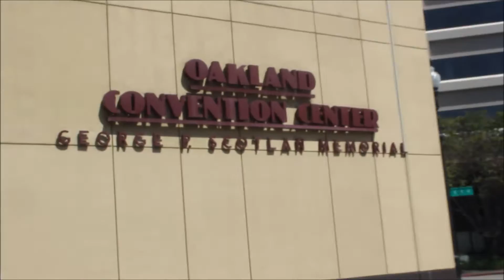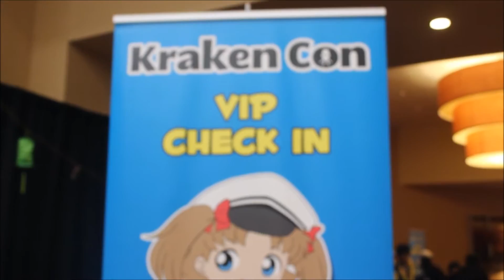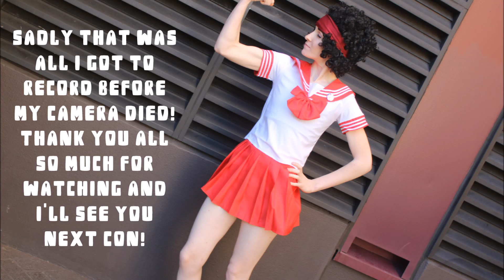KrackenCon 2016 Vlog! | It's all about the Dads!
Haiya fellow Cosplayers! As requested I made, and will be making, vlogs for all of the Conventions I go to! So here is some footage from my recent adventure with my good buddy Kalypso! :D Along the way we got to meet the voice actress of Amathyst from Steven Universe Michaela Dietz! She was a super Rad Dad!! Tune in next time for more exciting cosplay adventures! :3